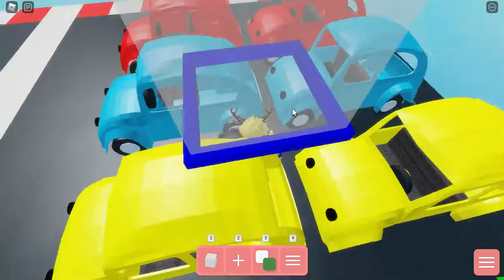I FINALLY COMPLETE PIGGY BUILD MODE MAP ROBLOX!!!